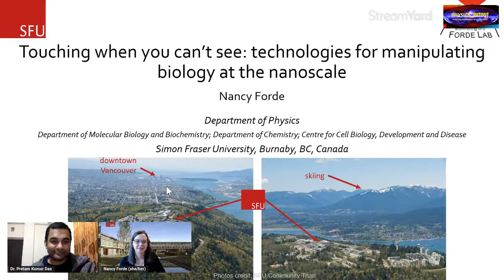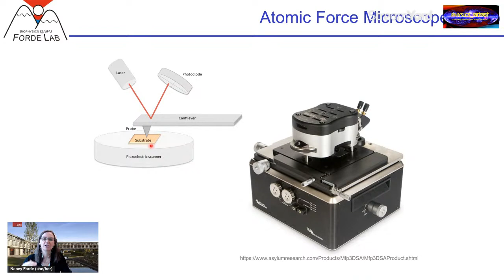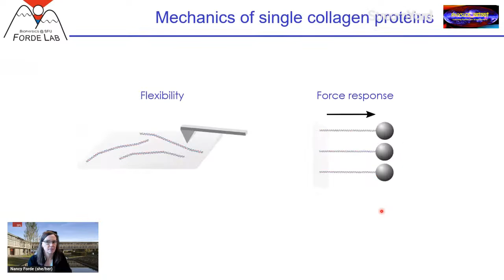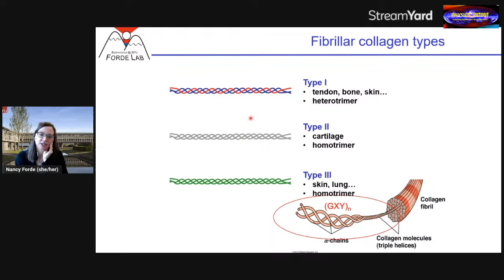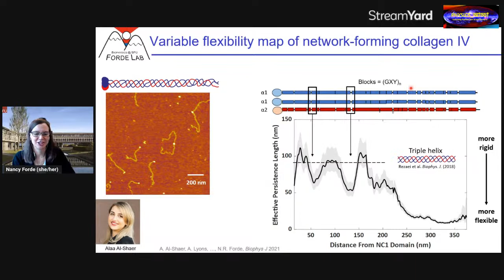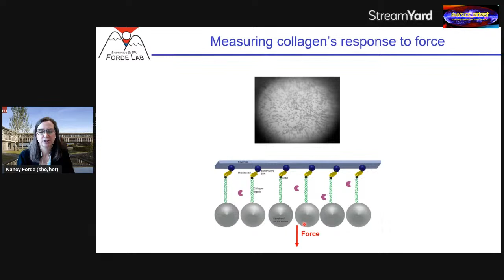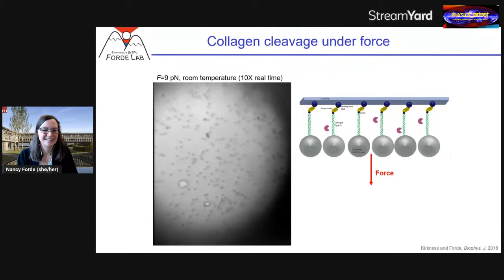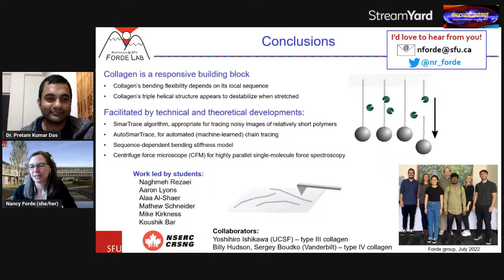Touching When You Can't See: Technologies for Manipulating Biology at the Nanoscale_IPW282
International Physics Webinar_282

Title: Touching When You Can't See: Technologies for Manipulating Biology at the Nanoscale

Speaker: Prof. Dr. Nancy Frode, Simon Fraser University, Canada.

Host: Dr. Pretam Kumar Das, PUST, Pabna, Bangladesh.